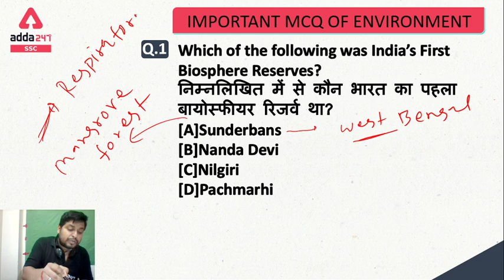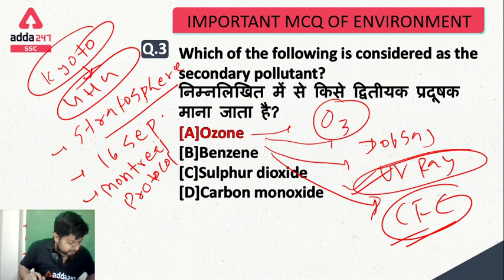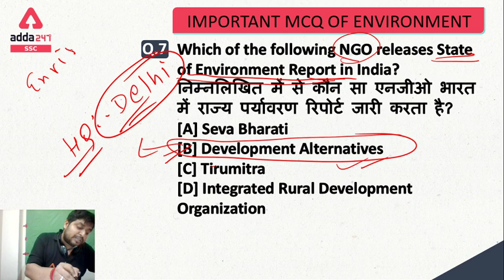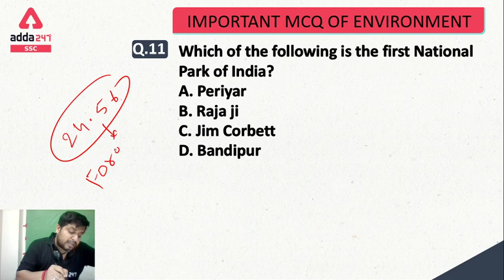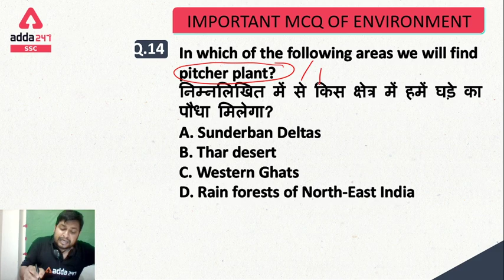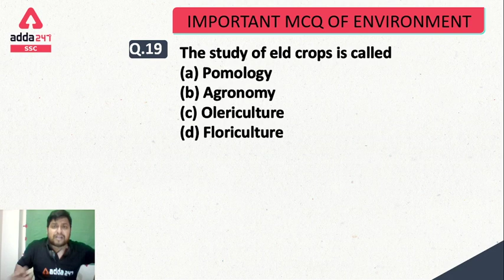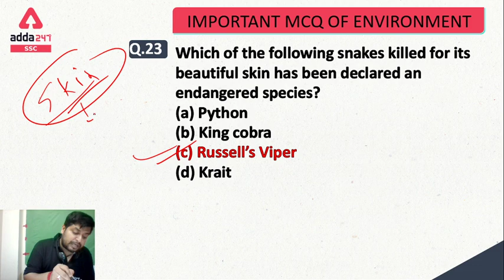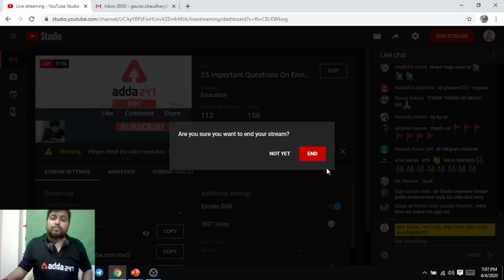25 Important Questions On Environment | General Science | SSC CGL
25 Important Questions On Environment | General Science | SSC CGL

Ghar Baithe Tayyari Selection Ki!
Unlimited Video Classes @Rs. 99 Only.

Get FLAT 20% + 5% on App
Use Code - LD20

SSC Adda247 Live Class Schedule with Playlist Links:

⇒ All Exams Morning Show:
06:00 AM - Current Affairs

⇒ SSC CGL | SSC CHSL | NTPC 2019-20:
09:00 AM - SSC CGL | CHSL | NTPC GS
10:00 AM - SSC CGL | CHSL | NTPC Maths
11:00 AM - SSC CGL | CHSL | NTPC Reasoning - /
05:00 PM - SSC CGL | CHSL | NTPC English
06:00 PM - SSC CGL | CHSL | NTPC GS
07:00 PM - SSC CGL | CHSL | NTPC Reasoning - /
8:00 PM - SSC CGL Maths